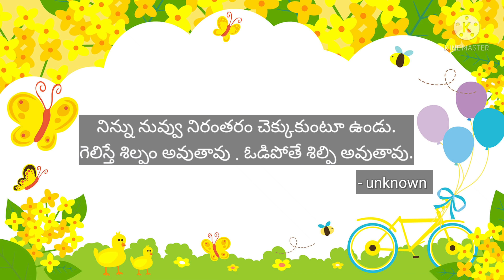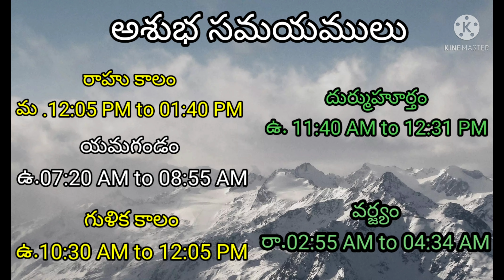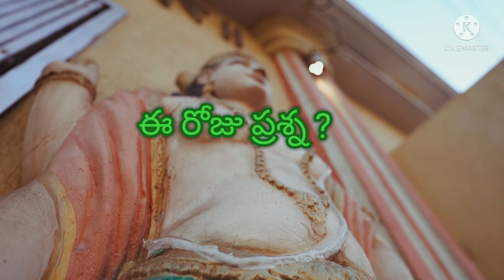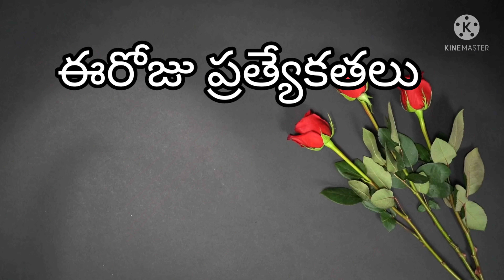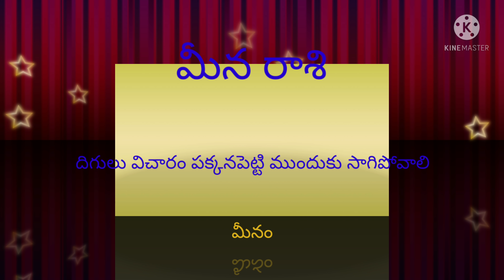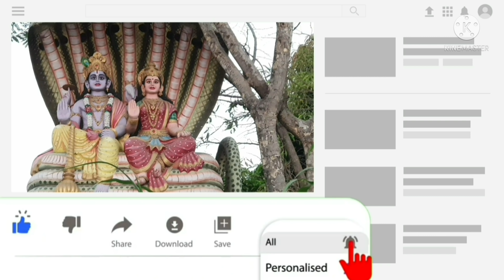Today Tithi|Today panchangam|Telugu panchangam|telugu calendar today|Daily panchangam|27-Apr-2022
00:00:00 - Telugu panchangam
00:00:10 - Eroju panchangam
00:00:15 - manchi mata
00:00:20 - పంచాంగం
00:00:30 - Today calendar telugu
00:00:45- Today tithi
00:00:52 - Today nakshatra telugu
00:00:58 - Today yogam telugu
00:01:04- Today Karanam in panchangam
00:01:14 - Today sunrise time & sunset time today
00:01:23 - Moon rise & moonset time today
00:01:34 - Today rahu kaalam
00:01:40 - Today yamagandam kalam
00:01:49 - Gulika kalam
00:01:55 - Today durmuhurtham
00:02:09 - Today Varjyam
00:02:15 - Today good time in telugu,
00:02:18 - Today amrutha gadiyalu
00:02:45 - Today brahma muhurtham timings
00:02:38 - Eroju manchidena
00:03:18 - Tara balam & Chandrabalam
00:03:44 - Eroju prathyekathalu maha shivaratri
00:04:18 - Telugu rasi phalalu
00:04:22 - Mesha rasi today in telugu
00:04:25 - Vrushaba rasi today
00:04:30 - Mithuna rasi today
00:04:35 - Karkataka rasi today
00:04:40 - Simha rasi today
00:04:45 - Kanya rashi today
00:04:51 - Tula rashi today
00:04:56 - Vruschika rasi today
00:05:01 - Dhanu rashi today
00:05:06 - Makara rasi today
00:05:10 - Kumbha rasi today
00:05:15 - Meena rasi today
00:05:24 - Today panchangam in Telugu